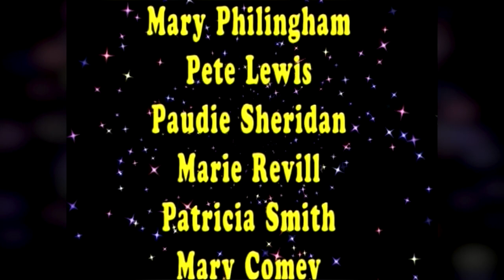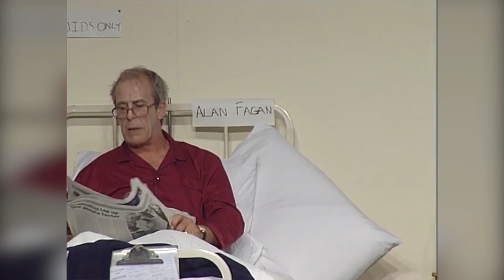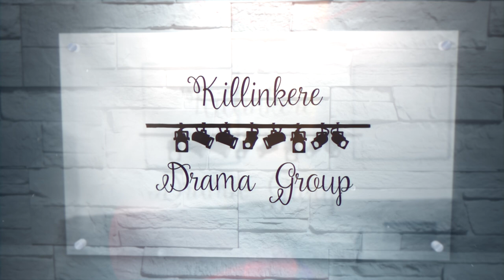Killinkere Drama Group presents "Close to Home" by Pat Clarke